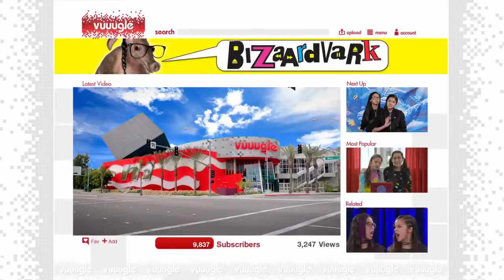Bizaardvark Welcome To Vuugle Sneak Peek